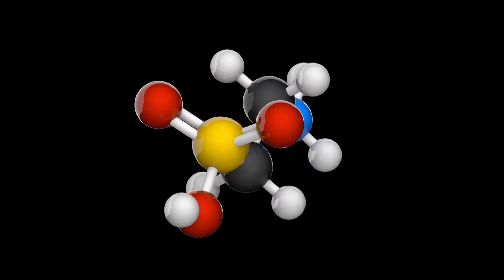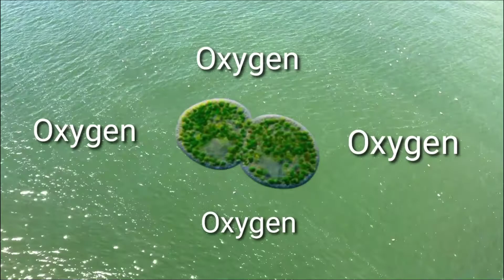BAKIT IMPORTANTE ANG AGED WATER PARA HINDI MAMATAY ANG ISDA (TUBIG NA PWEDE AT HINDI PWEDE SA ISDA)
BAKIT NAPAKA-IMPORTANTE NG AGED WATER PARA SA ATING MGA ISDA AT PARA HINDI MAGKASAKIT O MAMATAY ANG MGA ITO | AT MGA URI NG TUBIG NA PWEDE AT HINDI PWEDE SA ATING MGA ISDA